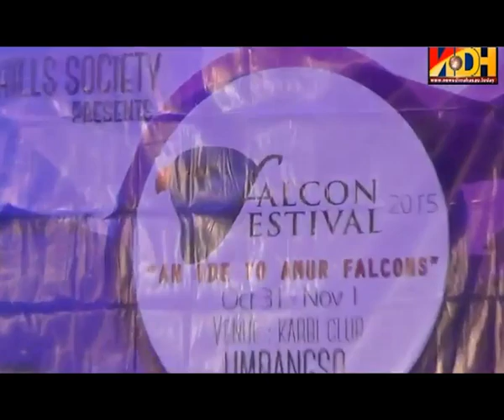Falcon Festival at Umrangso